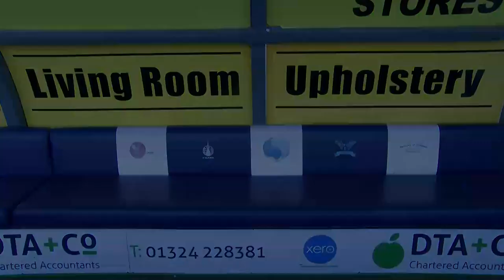Head to Head - West Coast Bairns - Longridge v Connolly